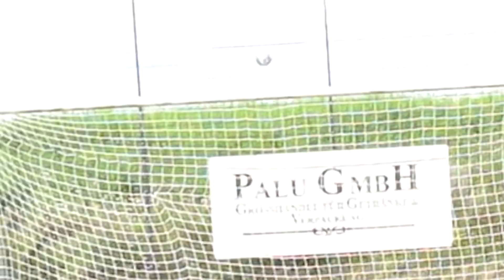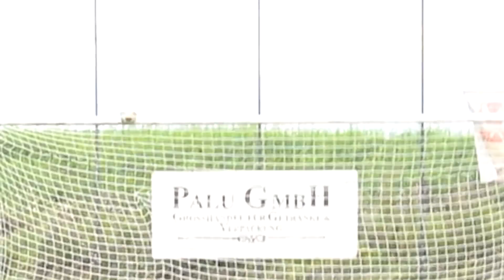Fußball Challenge XXL mit Cubanito, Ah Nice, Franky Allstar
freistoß, Elfmeter, Latteschießen end Mehr!